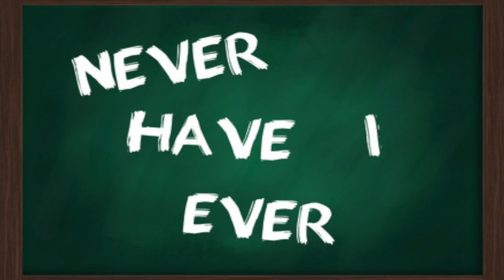NEVER HAVE I EVER with Chris Bandi! (Interview)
Country Artist Chris Bandi chats about his new single "Gone Girl". Plus Chris & Noah let you in on what they have & have not done by playing the popular game, "Never Have I Ever".

Music Courtesy:
Chris Bandi - Gone Girl,
Country Instrumental